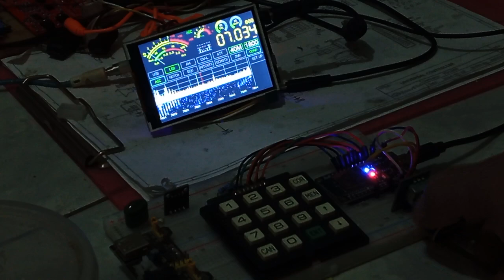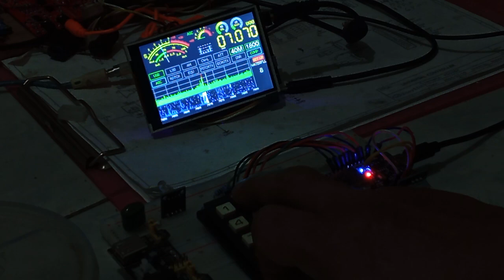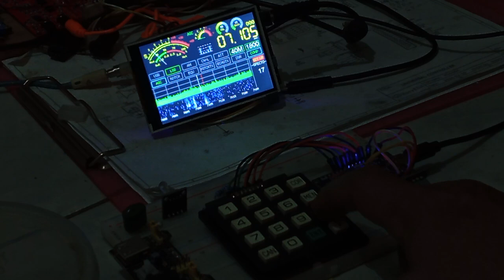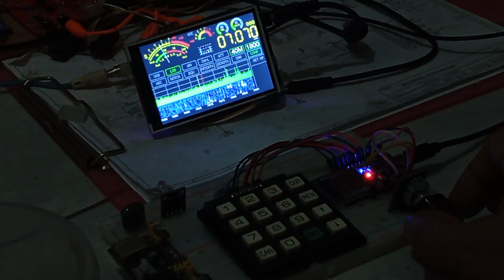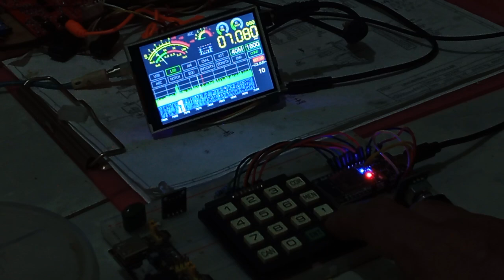Developing SDR HF SSB ESP32 with ADAU1701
Try to Assembly Esp32 wroom with ADAU1701 codec